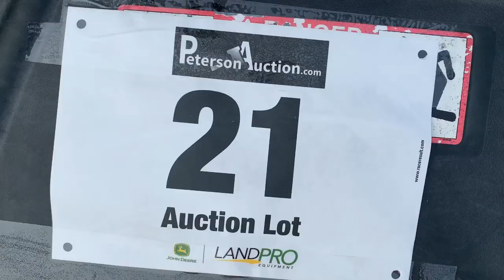Lot 21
Landpro Equipment Online Auction
10/15/19